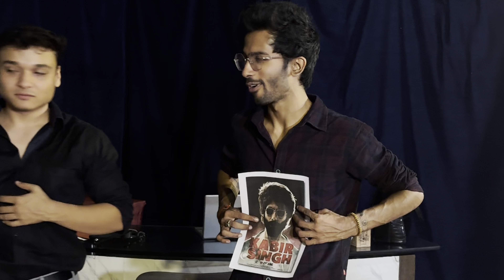Can A Gamer Become An Actor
It’s been more than 5 years of my Live Streaming & trying for esports but I haven’t been able to achieve. I am glad I had so many good and bad moments & lived a whole different life as an influencer or content creator or had a taste of it.

This video was made way before but I didn’t upload so I added few clips of what I am doing currently.

I DONT KNOW IF CHANGING MY CAREER FIELD IS WRONG OR RIGHT BUT I WANT TO DO IT. I ALWAYS WANTED TO TAKE YOUTUBE AS MY FREEDOM TO DO WHATEVER AND MAKE IT A MEMORIES FOREVER ( for people who love me for who I am )
Doing something apart from gaming is like coming out of my comfort zone & Acting Ho na Ho try to Karna banta hai

What I am doing currently?
- Learning Acting at @bjas in lajpat nagar

Who are the people in the video?
- My classmates & teachers